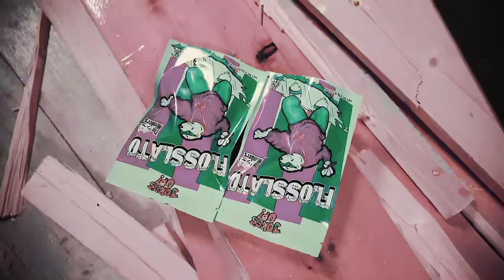MarijuanaXO x Joe Pablo - WWE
shot by @JohnJSwaqqHolifield